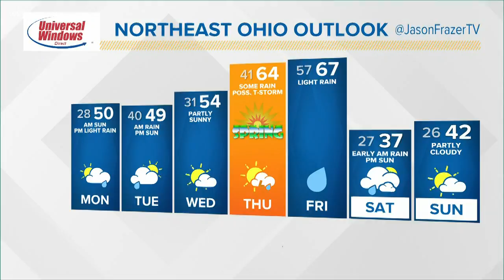Doggone Weather: Poppy and Cinci